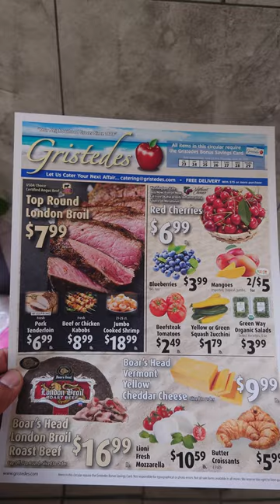Gristedes Supermarket Price in Manhattan New York City NYC 2023 June 23